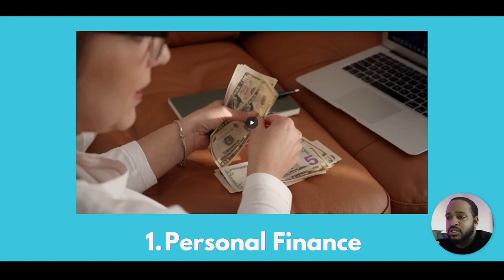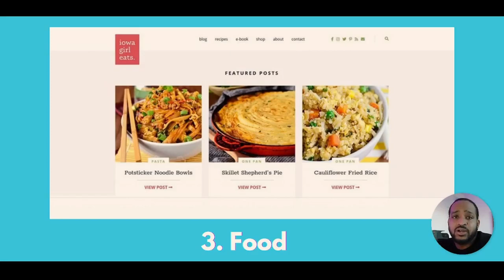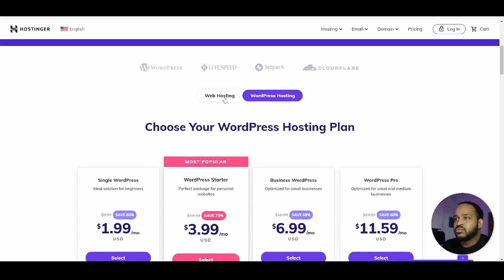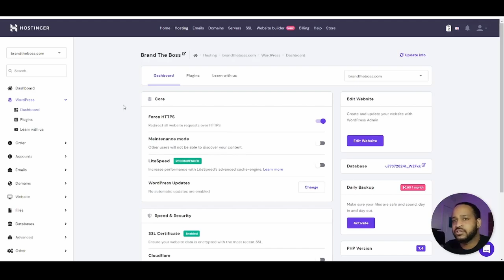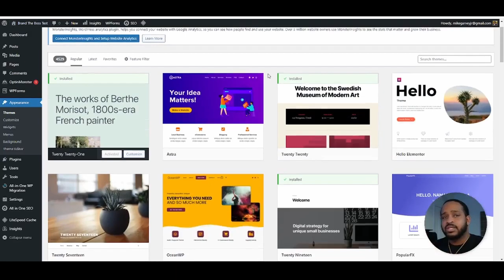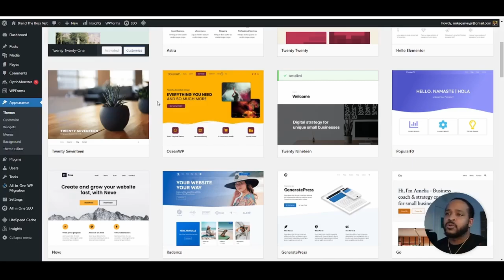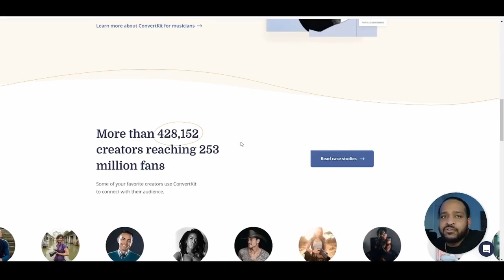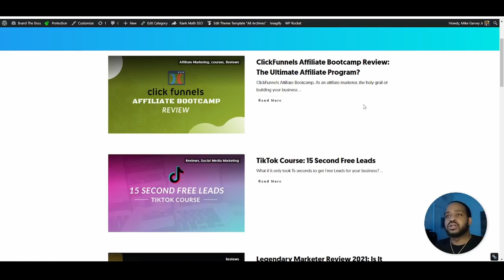How To Start a Blog in 2022 | Start Blogging From Scratch For Beginners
If you're ready to start a blog in 2022, then this video is for you. I'm going to show you how to start blogging from scratch. You'll learn the different blog niches that pay the most money, the type of hosting and blogging platform you should be using, and most importantly, what type of blog articles you should focus on writing. Follow along with me on my step-by-step blog tutorial.

▼ ▽ TIMESTAMPS:
00:00 Introduction
00:22 Benefits to blogging
01:57 Top 5 Niches
06:37 Hosting & Domain
11:54 Select WordPress Theme
15:07 Email Marketing Service
18:22 Type of content to produce
20:27 Outro